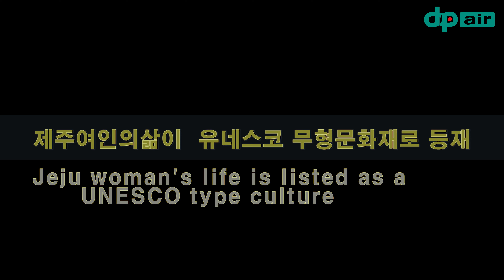제주여인의 삶이 유네스코 무형문화재 등제8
생계를 꾸려가기 위한 여인의 삶이
제주해녀 유네스코 무형문화 로 등단을 하다